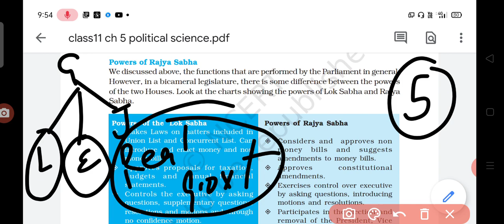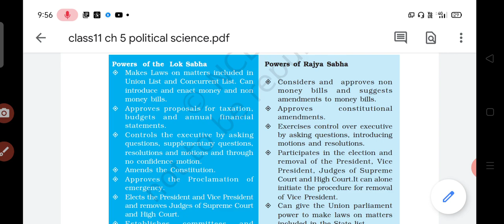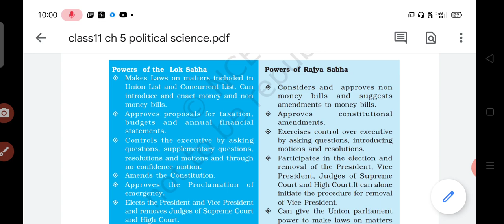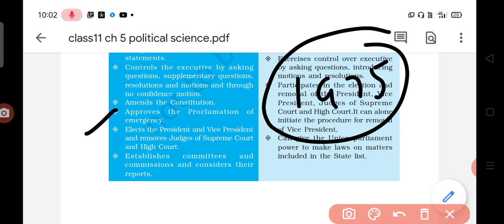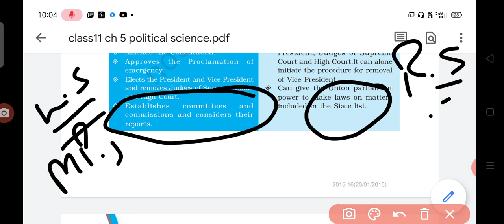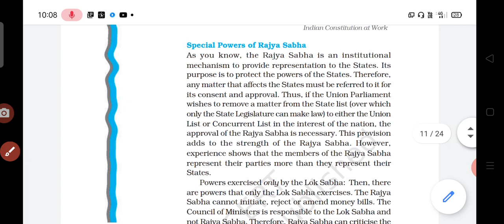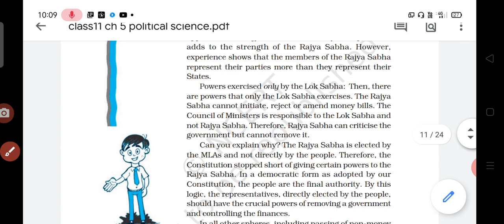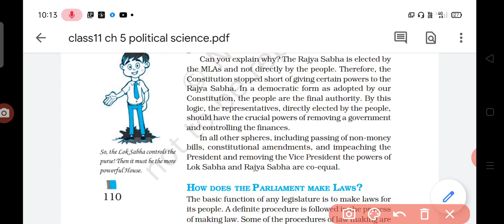11th pol science ch 5(legislature)